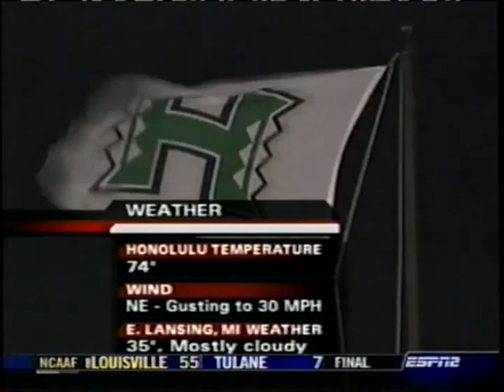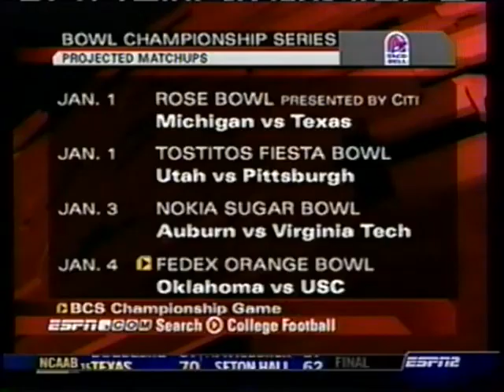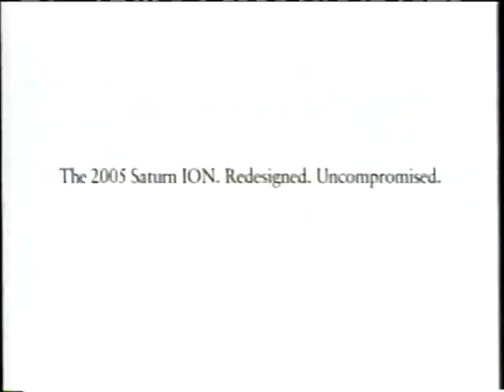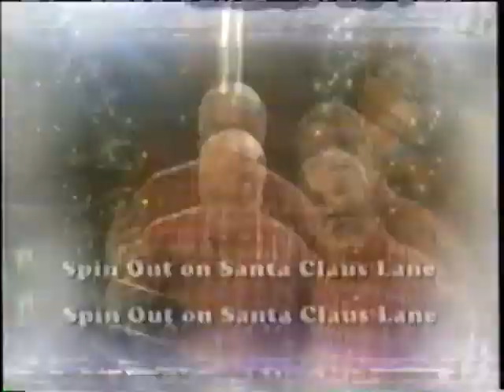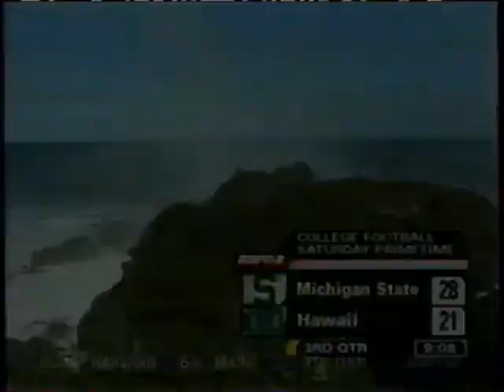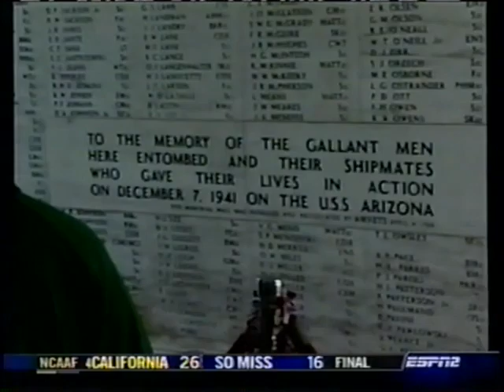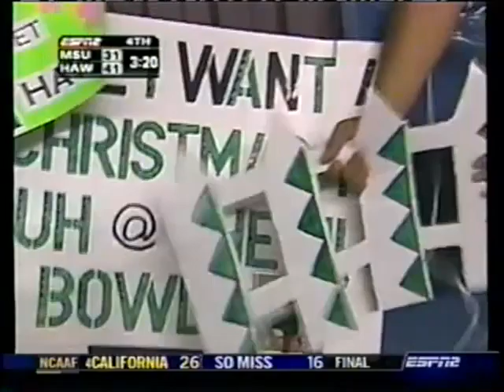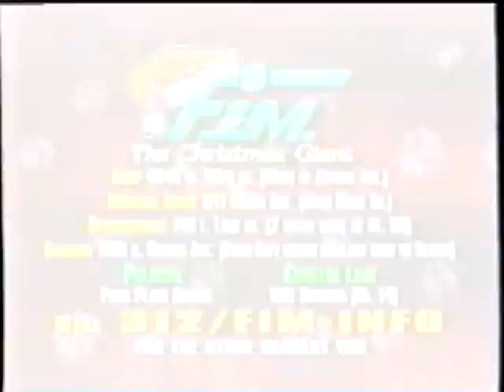2004 - Michigan State vs Hawaii